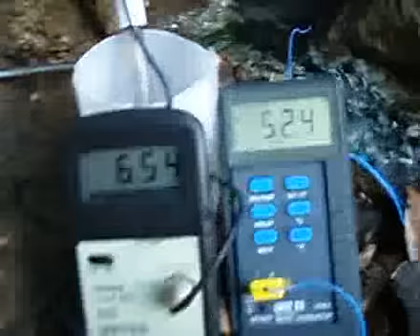２０１０ 十溪溫泉【２】 溫泉主露頭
十溪溫泉（十坑溫泉）